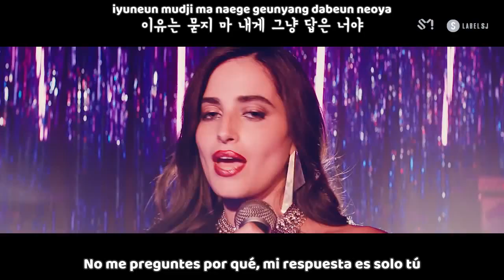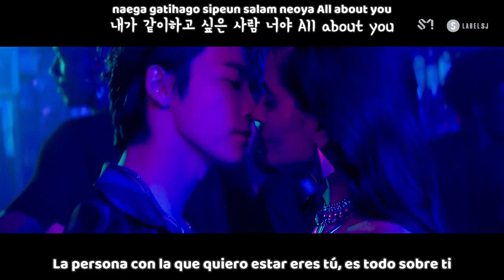SUPER JUNIOR D&E - 'BOUT YOU MV (Sub Español | Hangul | Roma) HD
super junior d&e bout you sub español ❄ Activa la calidad HD 720p❅

super junior d&e bout you sub español / English Sub
super junior d&e bout you mv eng hangul/roma
super junior d&e bout you sub esp hangul/roma
super junior d&e bout you eng sub
super junior d&e bout you subtitulos en español hd
super junior d&e bout you lyrics
super junior donghae & eunhyuk bout you sub español
super junior dne bout you sub español
eunhae about you

SUB ESPAÑOL |SUPER JUNIOR-D&E 슈퍼주니어-D&E '머리부터 발끝까지 ('Bout you)' MV